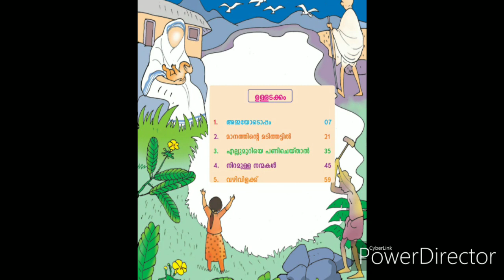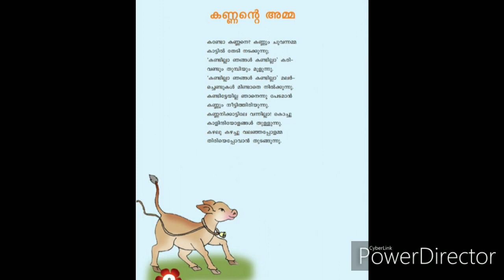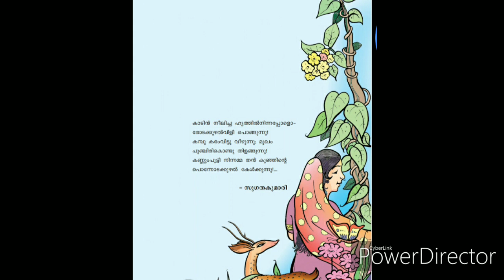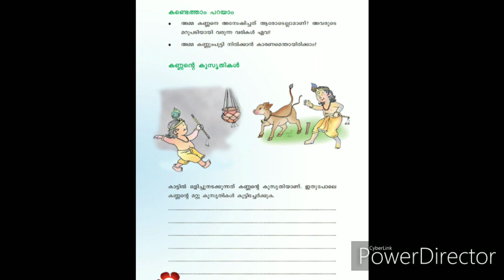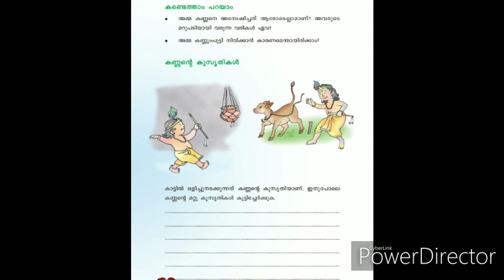std 3. മലയാളം . കണ്ണന്റെ അമ്മ.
മൂന്ന്, നാല് ക്ലാസിലെ കുട്ടികളുടെ രക്ഷിതാക്കൾക്ക് കുട്ടികളെ പഠിപ്പിക്കാൻ സഹായിക്കുന്ന ഒരു ചങ്ങായിയാണ് നമ്മുടെ ഈ ചാനൽ. കഴിയുന്നത്ര രസകരമാക്കാൻ ശ്രമിച്ചിട്ടുണ്ട്. നിങ്ങളുടെ പ്രോത്സാഹനം പ്രതീക്ഷിക്കുന്നു.

കവിത വായിച്ച് അർത്ഥം മനസ്സിലാക്കുന്നു
കവിതയുടെ ഈണം കണ്ടെത്താൻ സഹായിക്കുന്നു.